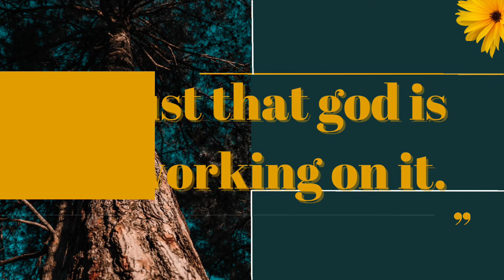God message today